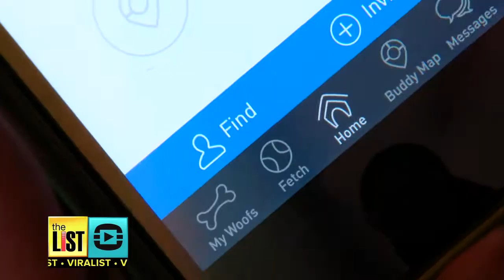An App To Board Your Pup For Less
Boarding your dog while on vacation, doesn’t have to be as expensive as your plane ticket! The List's Holly Morgan uses a new app called DoggyBnB that lets you board your pup on the cheap, right now on The List.